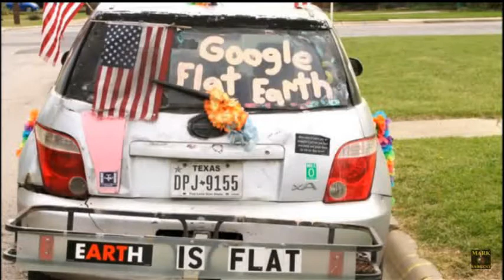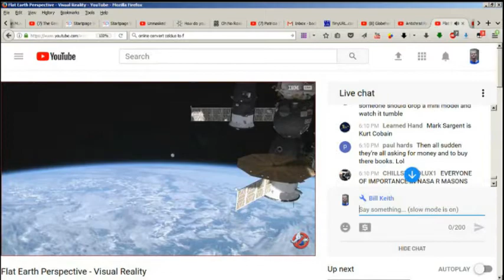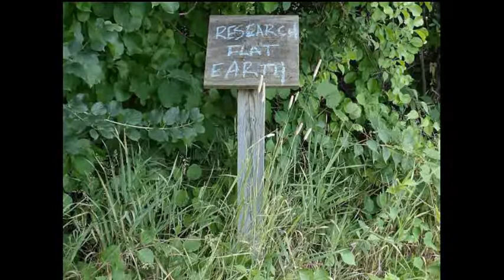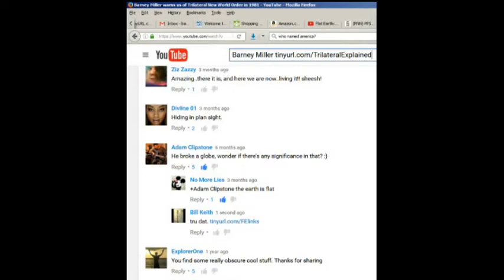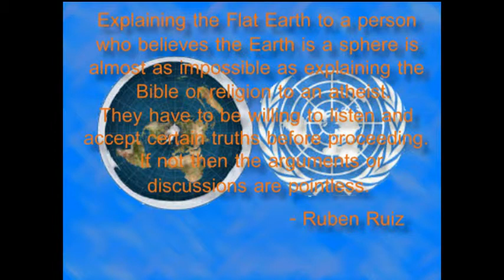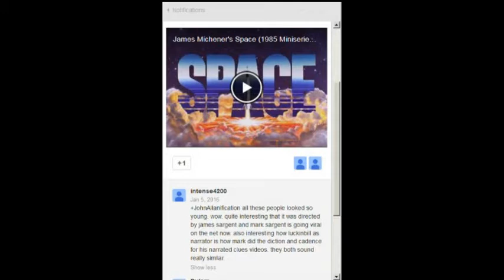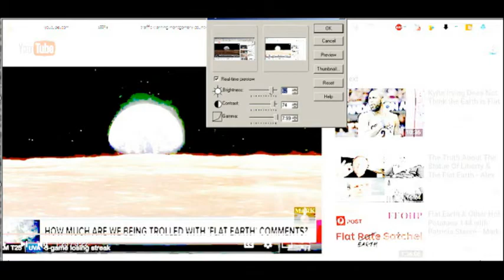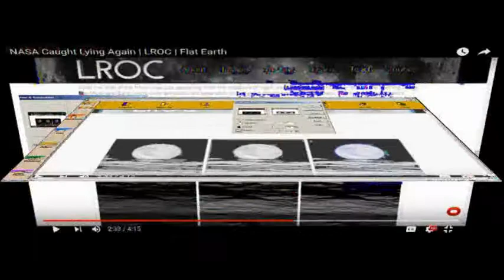RN Breakfast talks Flat Earth (semi-trollish)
ABC Radio News Breakfast show in Australia recently (December 7th, 2017) did a news piece on the rise of flat Earth. Some of it is good while other parts are terrible. Either way it is still an interesting listen.

The fist pic is my wife and my buddy JJ. The three of us traveled to the Butler PA meetup. Chris Z was the organizer and the boy is his son. There was another woman that was there with her small children but she left before this pic was taken.